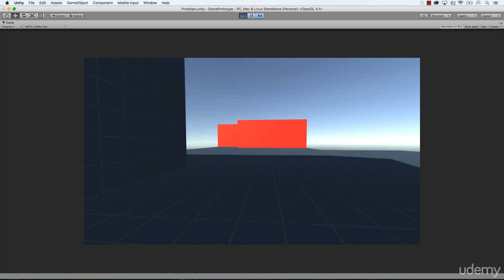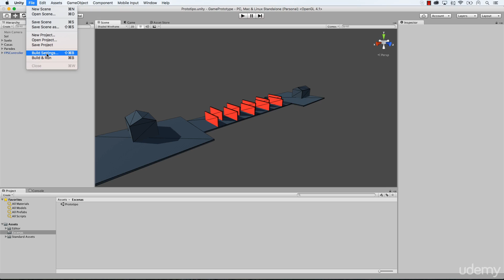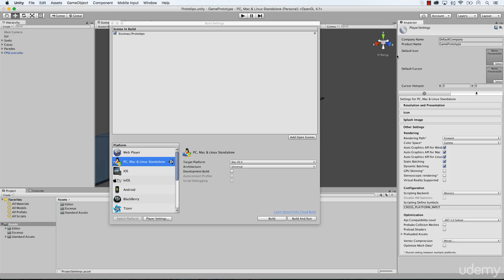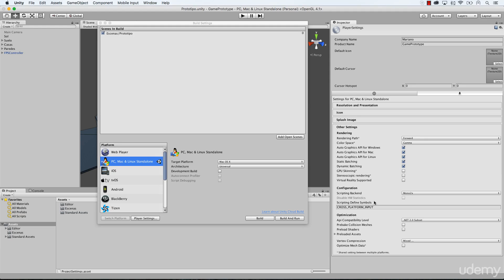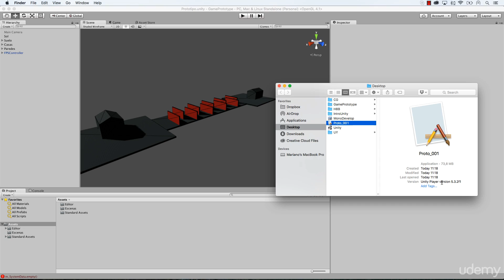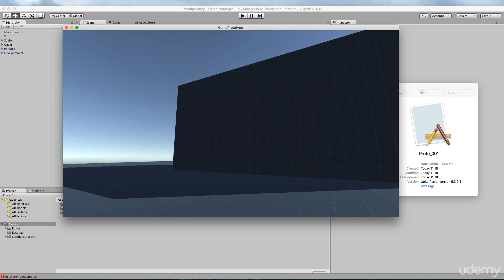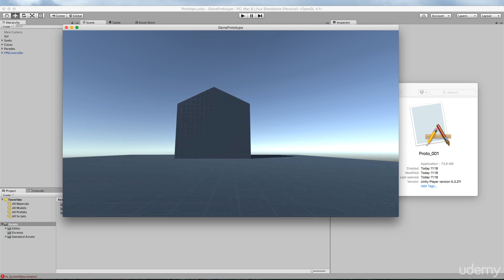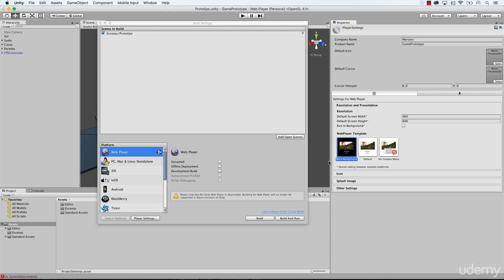022 Testeo y publicación.mp4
022 Testeo y publicación.mp4